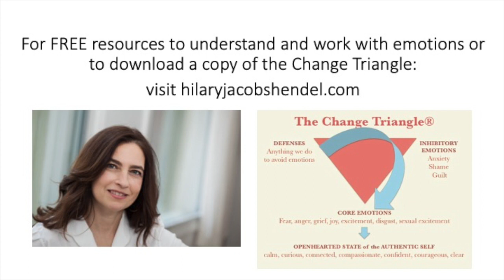Tools to Support Emotional Health During the Covid Pandemic and Beyond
Hilary Jacobs Hendel and Fordham University Magazine Editor, Chris Gosier, discuss how understanding and learning techniques to work with emotions can help ameliorate distress and bolster wellbeing.

To read more about the Change Triangle tool and access a downloadable copy, visit hilaryjacobshendel.com.

Pick up a copy of "It's Not Always Depression: Working the Change Triangle to Listen to the Body, Discover Core Emotions, and Connect With Your Authentic Self" (Random House & Penguin UK) comprehensive, easy to understand self-help experience to prevent, ease, and heal anxiety, depression, and other symptoms of blocked emotions.